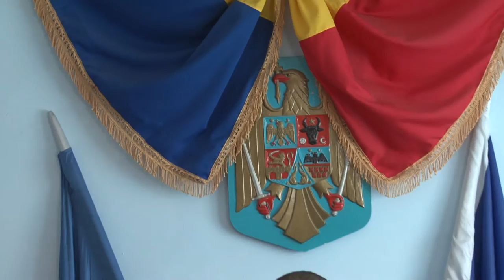LA STEFAN CEL MARE Sedinta Consiliului Local din 15 ian FILMARE EXCLUSIV TV ONESTI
LA STEFAN CEL MARE, judetul Bacau, Sedinta de Consiliu Local din data de 15 ianuarie FILMATA DE EXCLUSIV TV ONESTI

Cu stima,
echipa Exclusiv

Vizionare placuta !